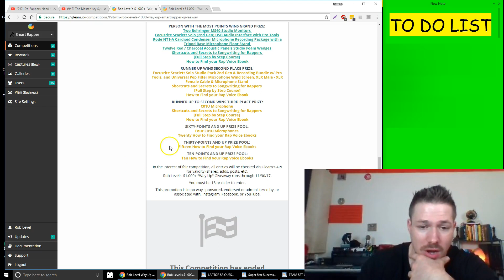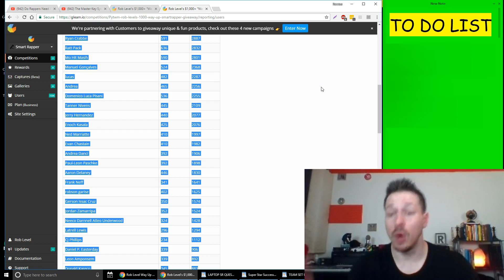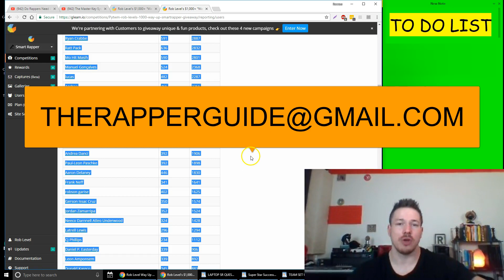FULL Home Studio Contest Give Away Winners!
Ryan Crabbe 591 2887
Ratt Pack 636 2832
Mo Hit Masih 590 2801
Manuel Gonçalves 524 2368
lucas 482 2287
Andrea 465 2256
Domenico Luca Pisani 536 2255
Tanner Nivens 445 2109
Jerry Hernandez 440 2077
Enoch Kasala 425 2076
Ned Marriatte 410 1997
Evan Chastain 410 1982
Andrea Danci 392 1906
Paul-Leon Paschke 392 1898
Aaron Delaney 446 1830
Frank Neff 341 1641
robson garise 402 1625
Gerson Issac Cruz 350 1574
Jordan Zamarripa 352 1524
Neeco Darnnell Atleo Underwood 324 1428
Latrell Lewis 296 1294
CJ Phillips 234 1112
Daniel P. Easterday 339 906
Leon Amponsem 339 892
Donald Kareco 345 883